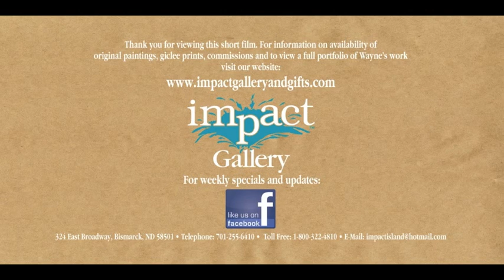Yoga For You Wall Mural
The latest step-by-step video of Impact's own Wayne Pruse airbrushing a custom wall mural for the "Yoga for You" studio located in Bismarck, North Dakota, USA. Special thanks to Brenda Stone and Bonnie Torrance for giving me the freedom to create a unique piece of art for their studio. If you live in the Bismarck area or are planning to visit, be sure to stop by the "Yoga for You" studio at 420 East Avenue B or call . For weekly specials and updates "Like" us on Facebook.